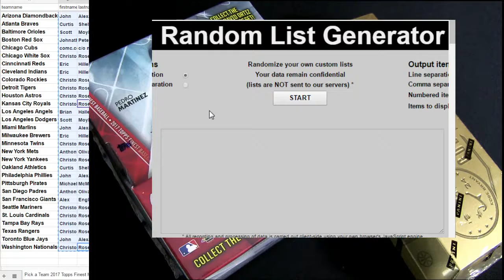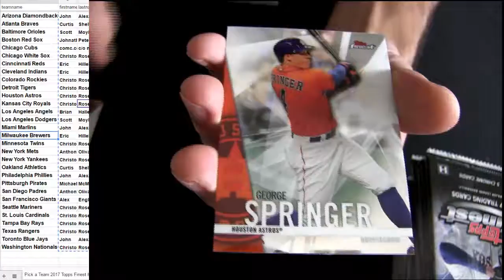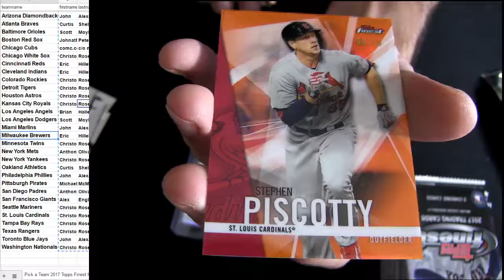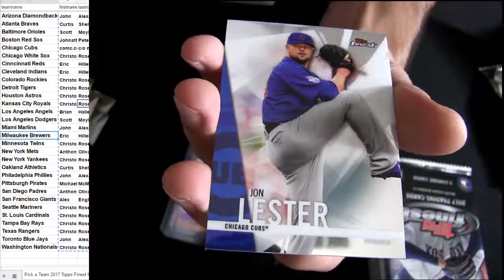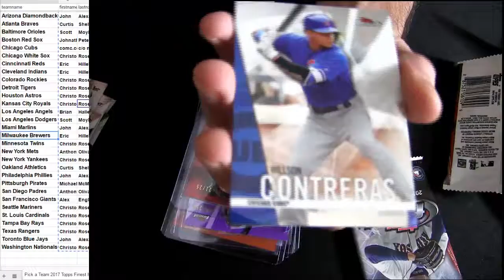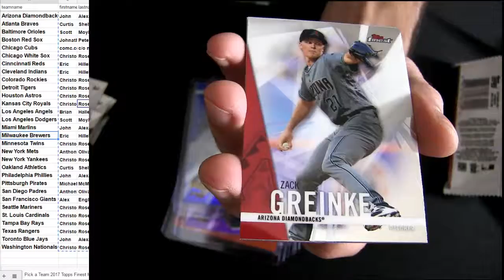17 Finest MLB #12